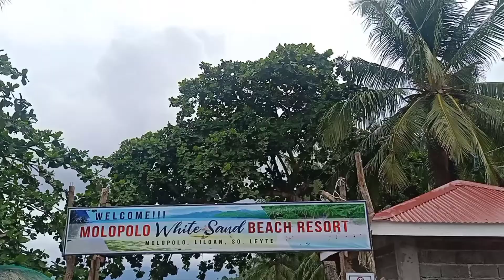MOLOPOLO Beach Resort Liloan Southern Leyte